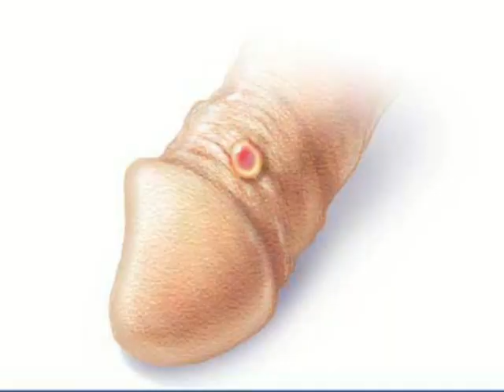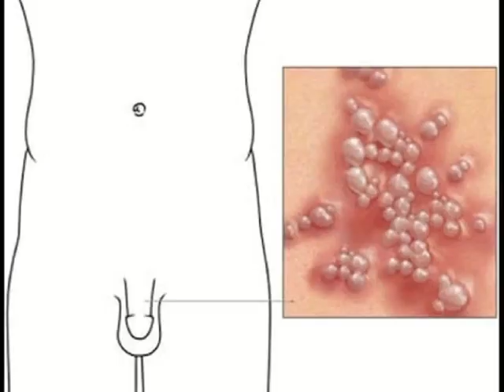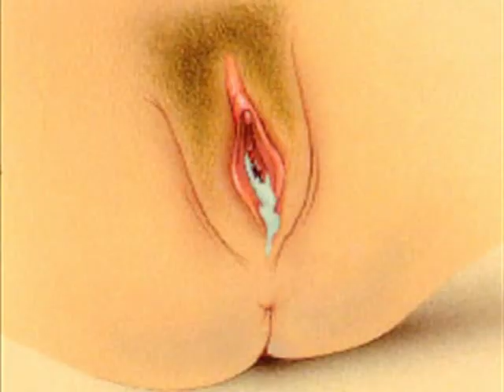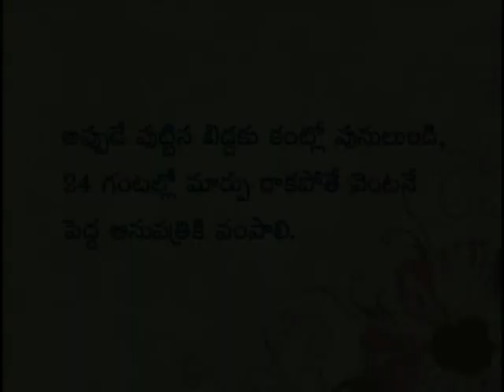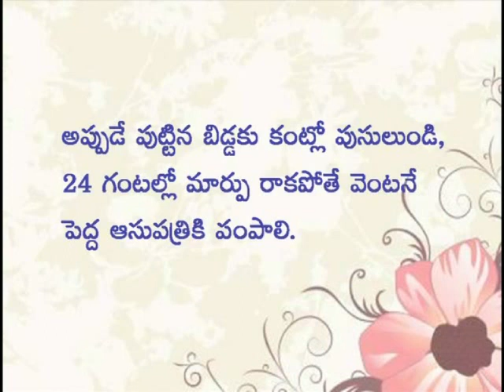S.T.D. SYNDROMIC APPROACH-Dr AS Kumar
This society is a social organisation with aims and objectives like:-